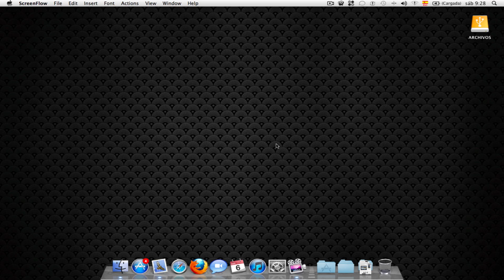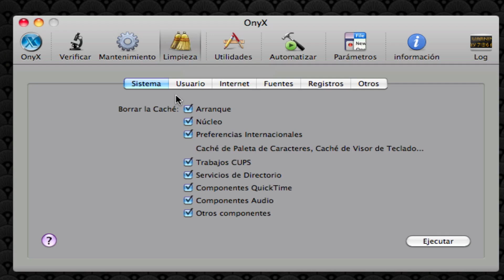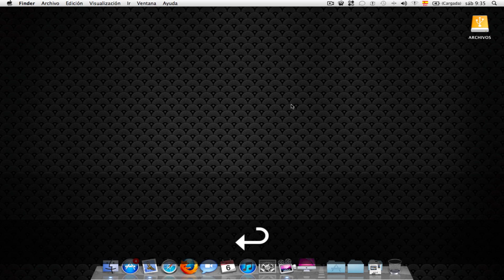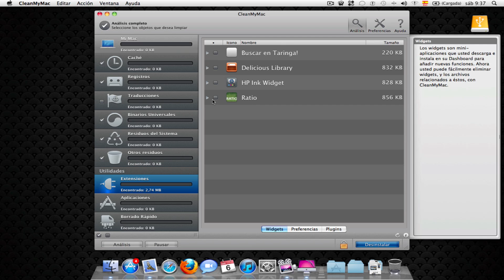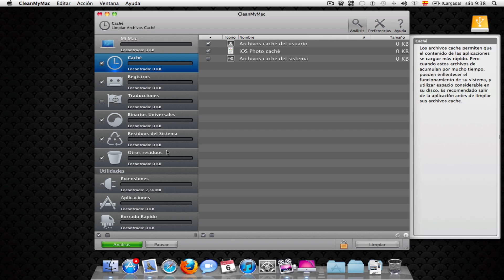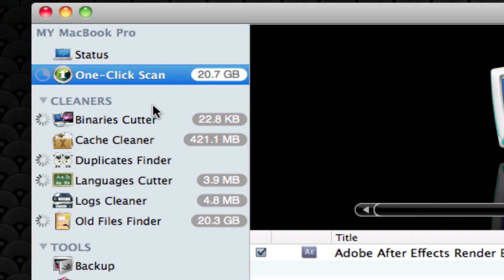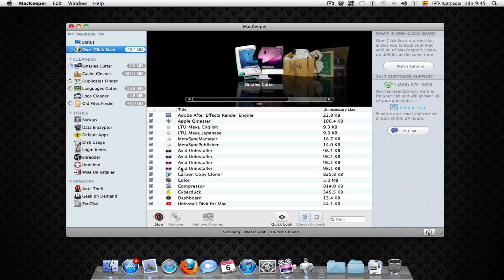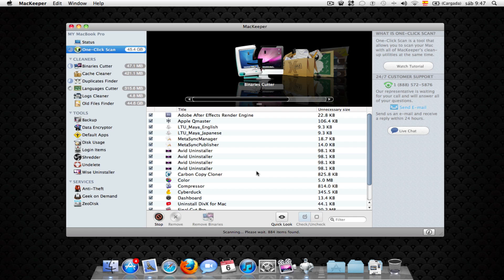Como optimizar y limpiar Mac OS X y Windows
En este video veremos como optimizar Mac OS X.